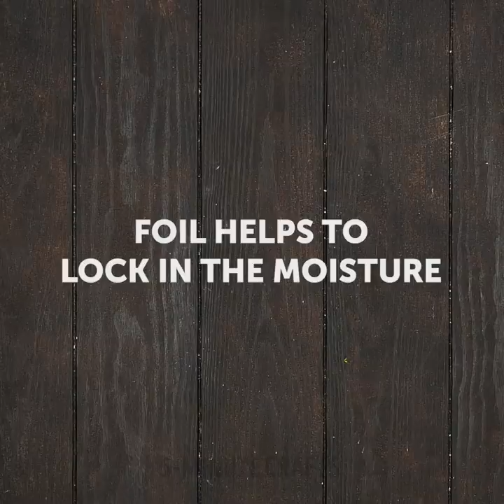30+ CLEVER TRICKS TO KEEP YOUR FOOD FRESH FOR A LONG TIME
TIMESTAMPS:
00:09 How to store fish for a long time
01:31 Easy way to preserve jam
03:10 How long are frozen eggs stored
04:22 How to make vegetable puree
06:58 How to store onions correctly
08:58 How to remove moisture from salt